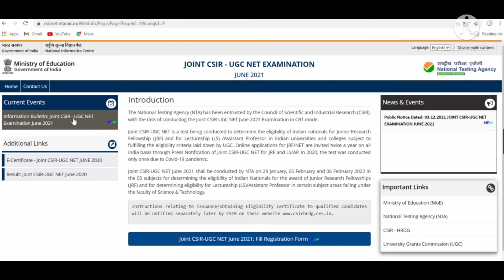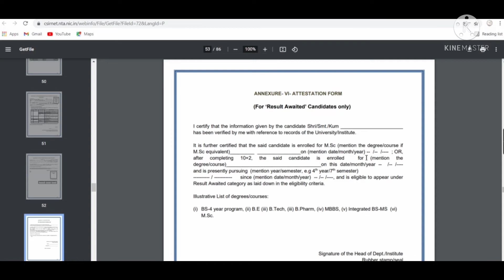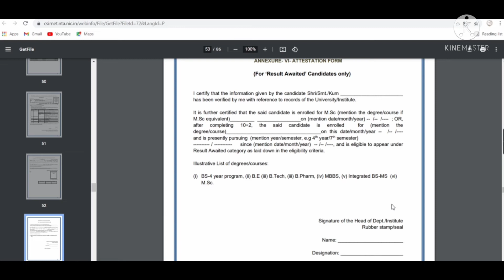CSIR-NET AWAITED CERTIFICATE ऐसे fillup करे || m.sc pre. and final वाले students